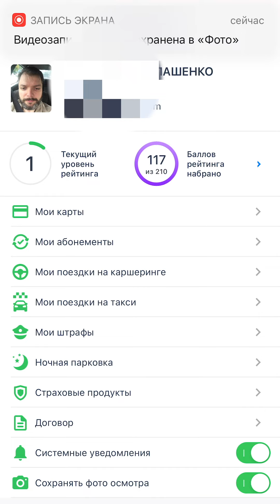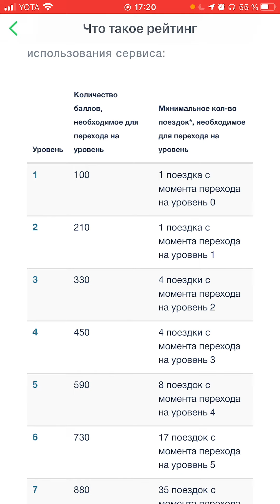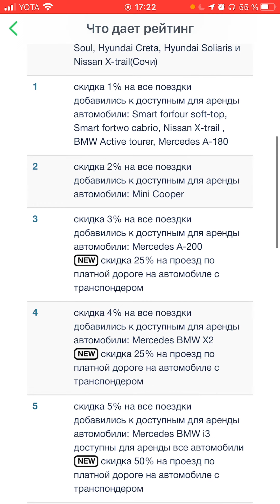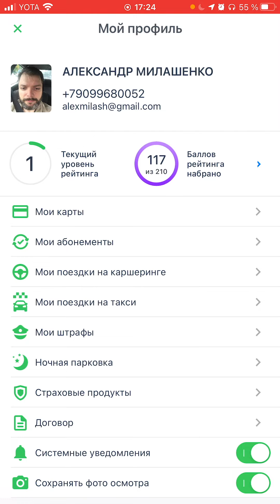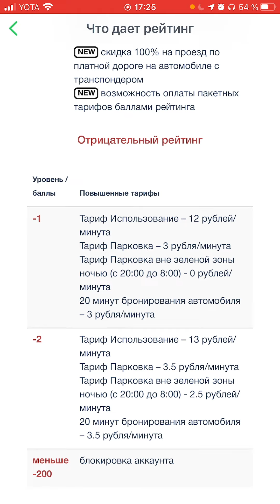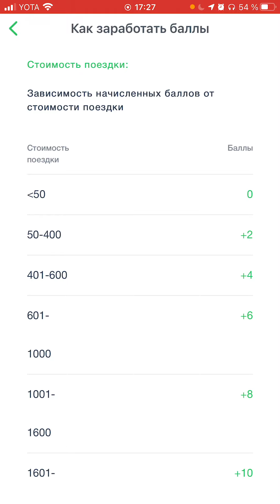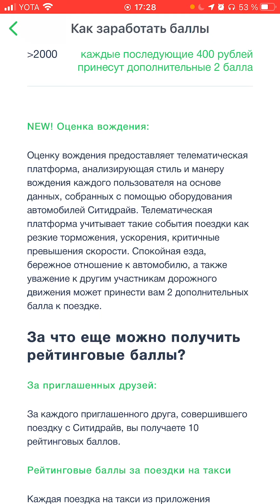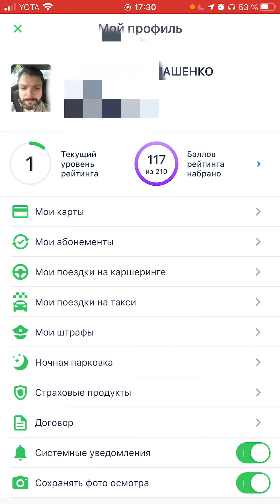Рейтинг в московском каршеринге СитиДрайв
Здравствуйте.
После рассказа о приложении СитиДрайв для iOS, рассказываю об основной особенности этого каршеринга — системе рейтинга для пользователей.